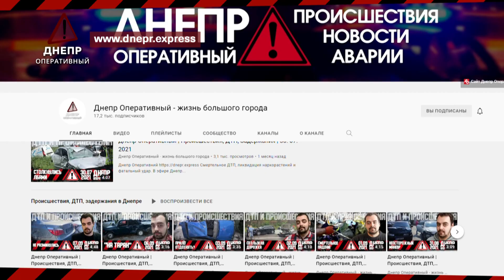Днепр Оперативный | Происшествия, ДТП, Задержания | 09. 09. 2021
С вами Анатолий Ивченко и мы начинаем наш последний выпуск дайджеста.
0:00 - Встреча нарушителей, похититель памперсов и закрытие дайджеста на Днепре Оперативном
0:10 - Встреча нарушителей
0:37 - Заботливый отец
1:01 - Небезопасная дистанция
1:35 - Новости от соседей
2:06 - Неаккуратный поворот

На проспекте Гагарина произошло ДТП. Автомобиль ВАЗ двигался в сторону Запорожского шоссе по полосе общественного транспорта. В этот момент двое горожан решили пересечь проезжую часть в неположенном месте. Водитель авто не успел среагировать и затормозить, в результате чего сбил пешеходов. Пострадавших госпитализировали в больницу с ушибами и ссадинами. В обстоятельствах происшествия разбираются полицейские.

В городе Марганец Днепропетровской области мужчина ромской национальности украл подгузники. Инцидент произошло это на улице Киевской. В аптеку зашли трое мужчин – как видно из камеры видеонаблюдения, один из них украл упаковку детских подгузников. Материалы

Ничего не предвещало беды – на Сичеславской Набережной произошло ДТП. Автомобиль Лексус двигался в сторону улицы Воскресенской и остановился на запрещающий сигнал светофора. В этот момент водитель авто Ланча, которое ехало за ним, не придержался безопасной дистанции и не успел затормозить, из-за чего врезался в первую машину. От удара транспортные средства получили незначительные повреждения, но девушка, которая была за рулём Лексуса – травму спины. Её госпитализировали. Детали аварии выясняются

Никакой защиты. В Запорожье иномарка наехала на мотоциклиста. Случилось это на улице Каховской. По предварительной информации водитель автомобиля Ауди, выезжал со второстепенной дороги, не пропустил «Мустанг», который ехал на главной, и совершил с ним столкновение.  В результате аварии хозяин двухколесного получил травмы. Его госпитализировали с предварительным диагнозом – перелом правой ноги. Полиция разбирается в обстоятельствах ДТП

Немного не рассчитал. По предварительной информации, маршрутка остановилась на проспекте Богдана Хмельницкого, чтобы высадить пассажиров. В этот момент водитель автомобиля Volkswagen, который повернул на проспект, не учёл габариты своего транспортного средства, из-за чего врезался в автобус. В результате столкновения никто не пострадал. Подробности ДТП выясняют правоохранители.

Ну и важное заявление. Уже чуть больше года мы обозреваем для вас различные происшествия Днепра, начиная от суицида и заканчивая авариями на дороге. Так вот, мы решили, что пора расти, потому мы закрываем привычный для вас дайджес. Но мы не прощаемся. После небольшого затишья на вас будет ждать новый формат и еще больше интересных проектов. Ведь жизнь Днепра – это не только ДТП и несчастья других людей. Вся команда Днепра Оперативного продолжает свою работу, чтобы информировать вас. Большое спасибо всем нашим зрителям, которые были и которые остаются с нами.